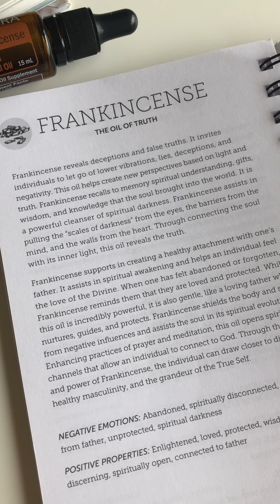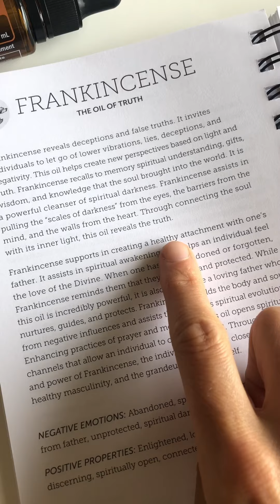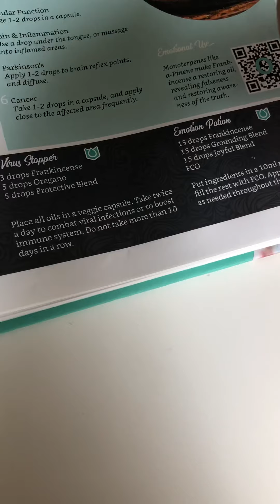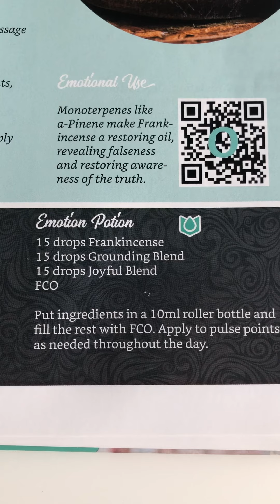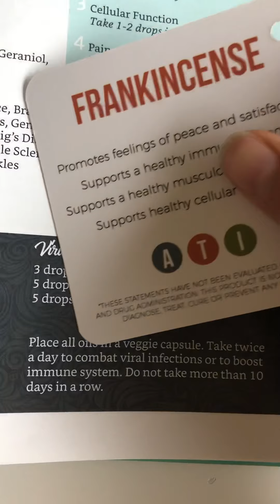All About doTERRA’s Frankincense!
Follow along as I do a series on doTERRA’s Top 13 Oils! Today I’m sharing all about doTERRA’s Frankincense, The King of Oils! Watch to learn what this top oil does, how we use it, the emotional side of the oil and more!